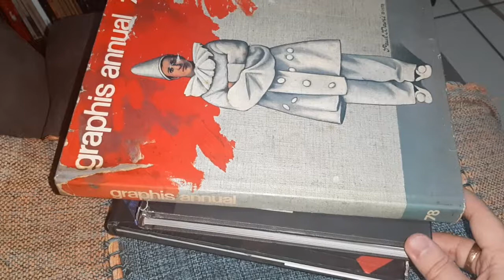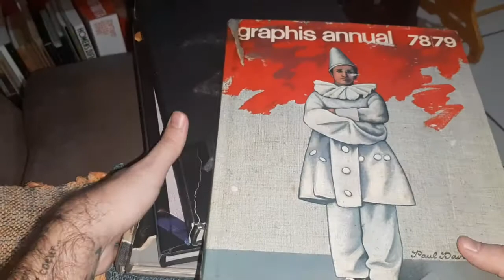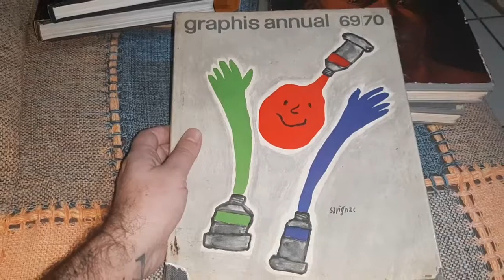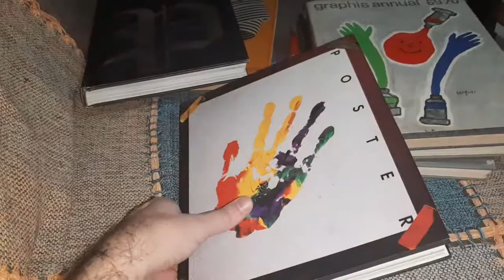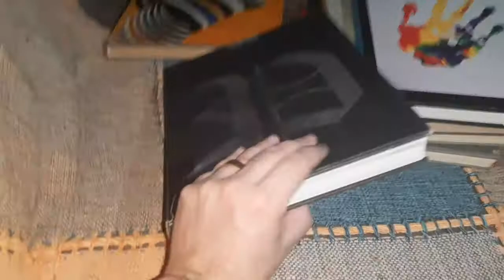Graphis Annual e Poster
Acesse a postagem Arte, Design, Publicidade e Propaganda [ Livros ] no